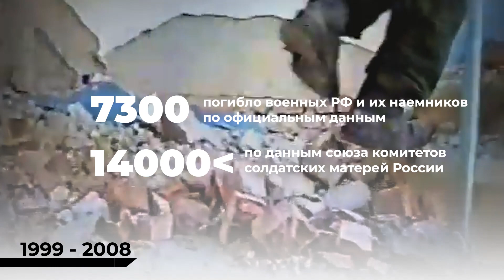Сколько погибло русских военных в Чечне, Грузии, Сирии и в Украине. И главный вопрос: ЗАЧЕМ?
Правление Путина:
- это 4 президентских срока (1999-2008, 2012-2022)
- это страшные войны: вторая чеченская, российско-грузинская, война на Донбассе, интервенция России в Сирию, война в Украине
- это тысячи погибших солдат РФ, солдат других стран и ни в чем невинных мирных жителей

Россия никогда и никого не защищает. Россия уничтожает.
Россия напала на Украину и каждый день продолжает разрушать наши города и убивать население.

Война в Украине длится уже 12 дней:
- погибло более 2 000 мирных жителей
- более 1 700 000 украинцев стали беженцами
- более 11 000 солдат РФ уже погибло!
А ПОГИБНЕТ ЕЩЕ БОЛЬШЕ…

Задайте себе простой вопрос: “ЗАЧЕМ?”

Не пускайте своих сыновей на войну. Останавливайте их.
Иначе они тоже погибнут.
Ваши сыновья не нужны Путину.
Они нужны ВАМ и только ВАМ.